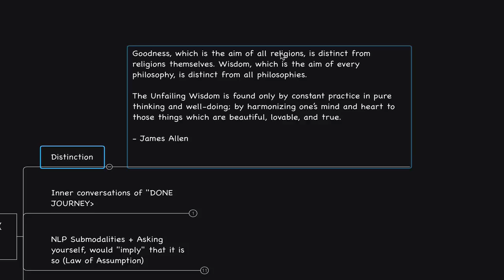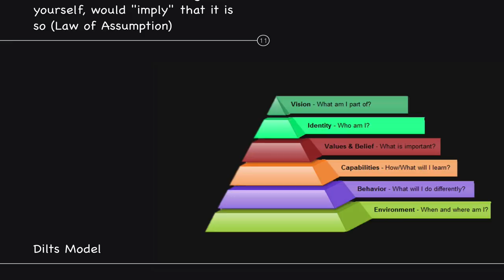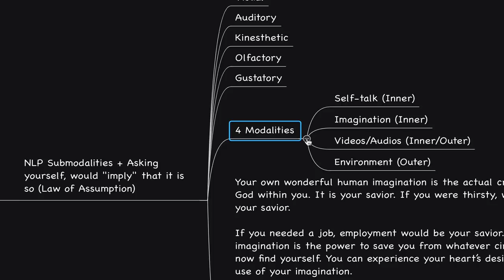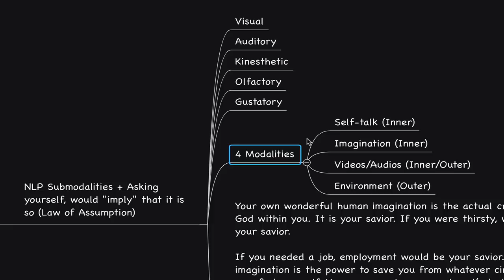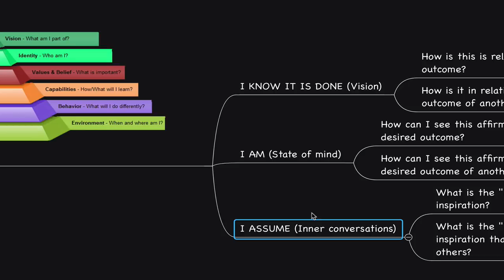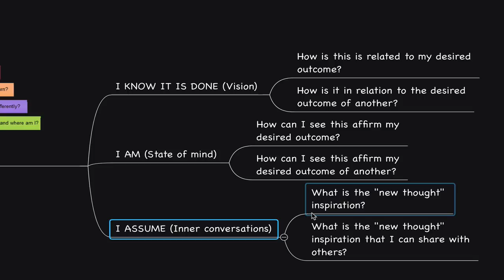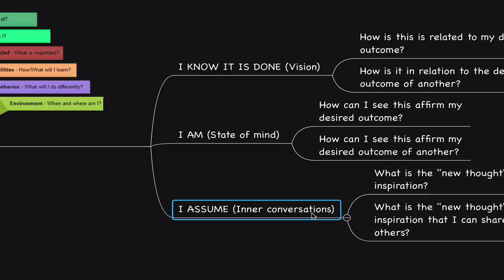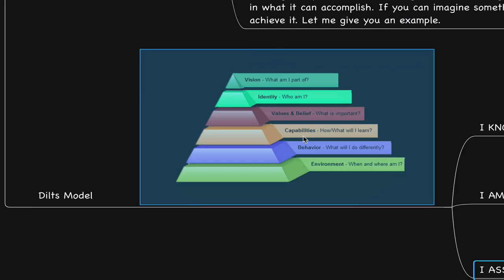MIND DIET... Naturalness of Inner Conversation (Neville Goddard)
Links: